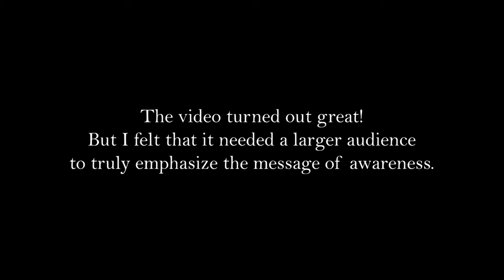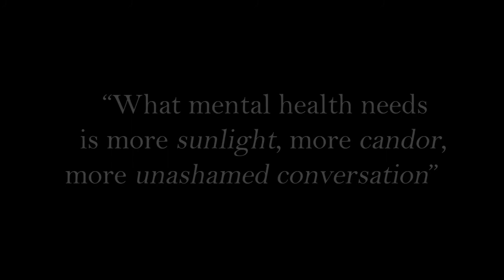Ash Kaimal - keep your heart open (feat. Khyati Saxena)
Written, produced, mixed, and mastered by Ashvin Vinod Kaimal
Additional vocals by Khyati Saxena
Guitar by Prashanth Reddy
Video edited by Devagya Gupta

Special thanks to the Health and Mind Club of Delhi Private School, Sharjah for providing the opportunity and the platform for this video to be made.

p e p e r i t